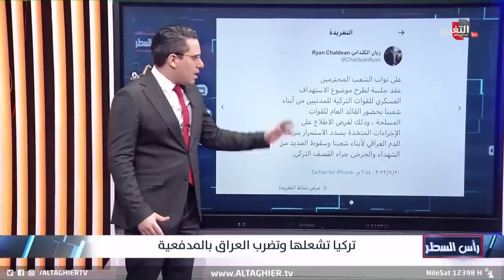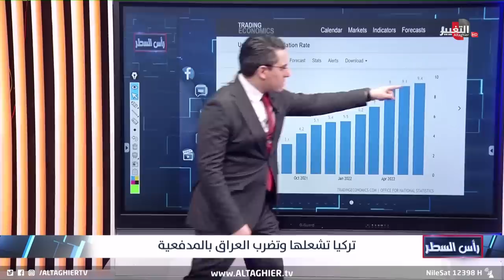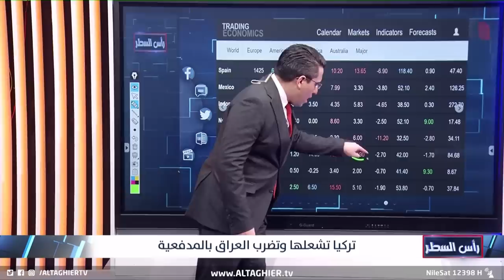بقذائف المدفعية ..تركيا تفتح النار بوجه العراق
موقع قناة التغيير الفضائية الالكتروني